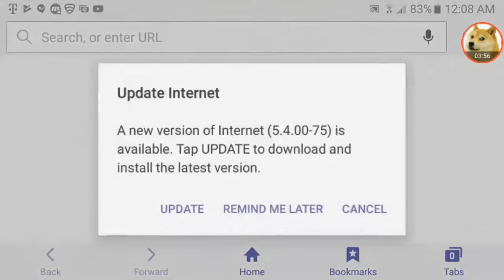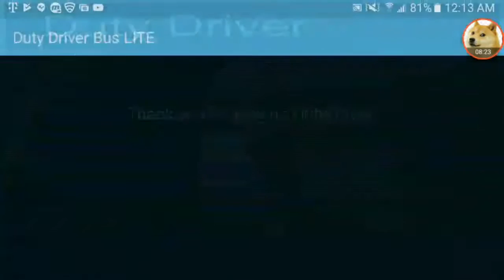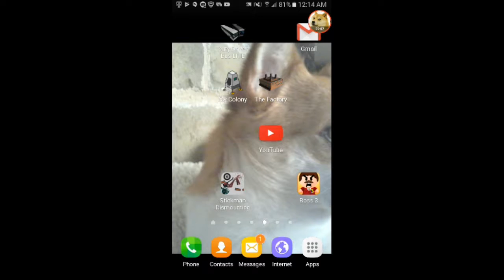OVER 600 MILES PER HOUR!!!|Duty Driver #2